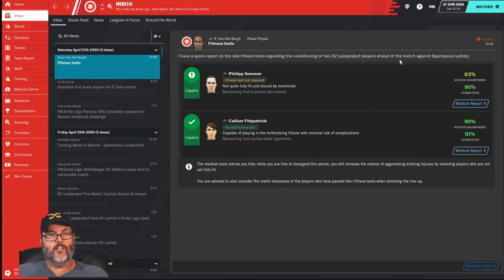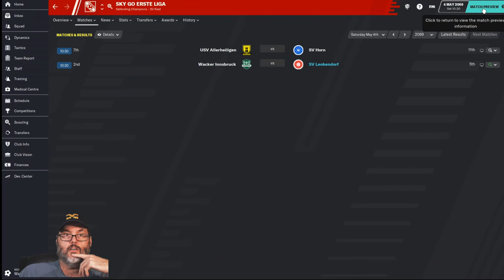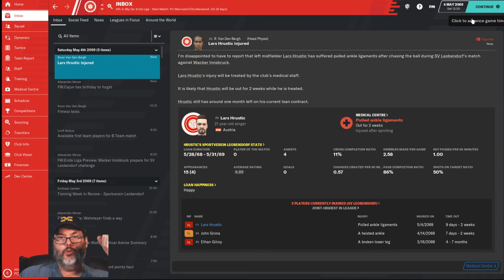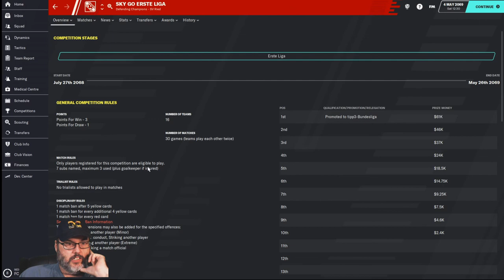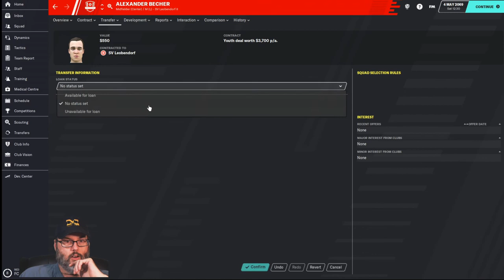FM20/Climbing the Ladder - Leobendorf/Ep. 14 - Goals Galore